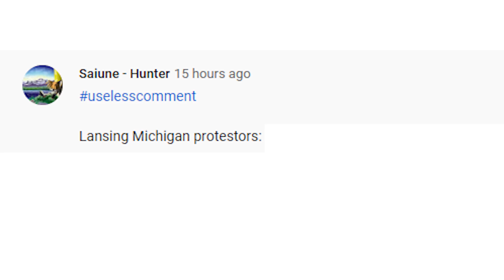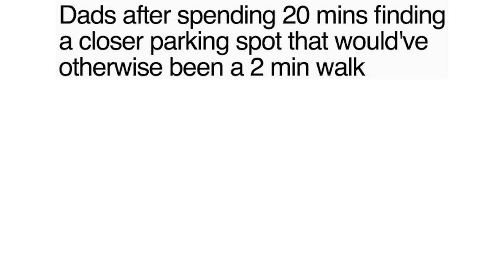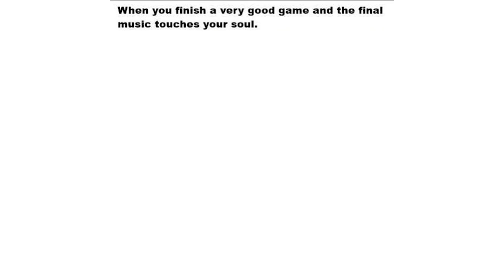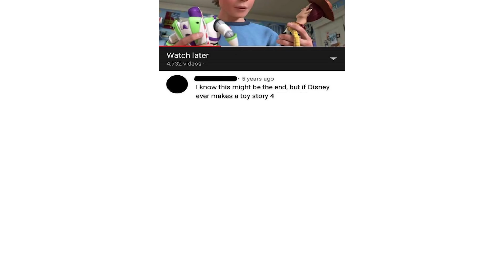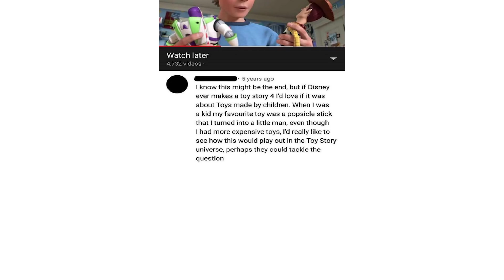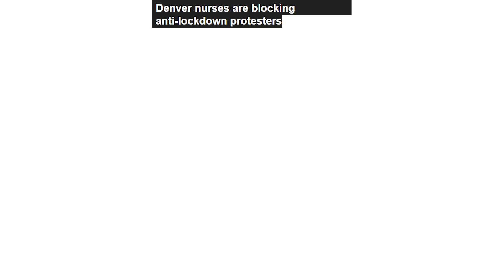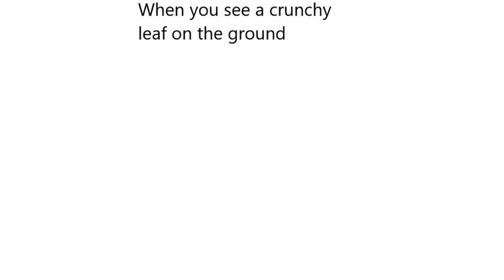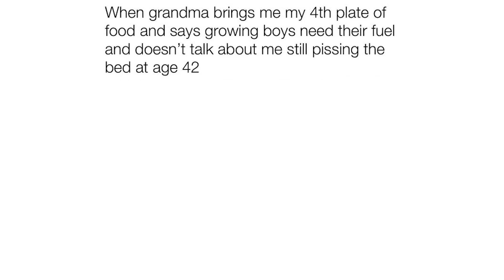DAILY DANK MEMES #60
🔥: Minecraft memes, creeper aww man, area 51 memes, storm area 51 memes, clean wholesome memes, spongebob memes plus dog & cat reddit memes.

👍🏻: Like for more funniest minecraft memes, girls wallpaper vs boys wallpaper, gym teacher, meme review & tik tok ironic memes compilation, clean family-friendly memes